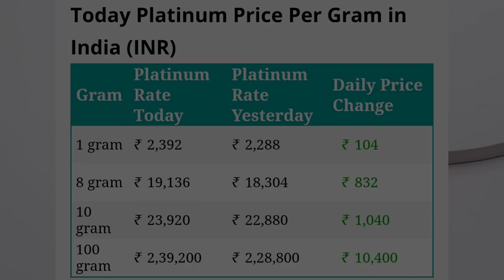5 May 2022 | Platinum Rate Today | Sona Chandi Bhav Live | Aaj Ka Bhav